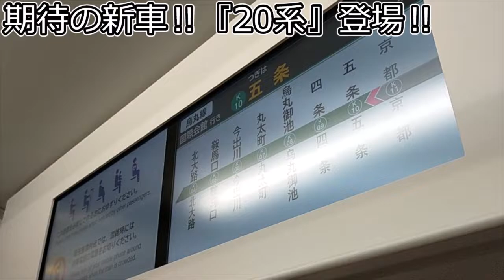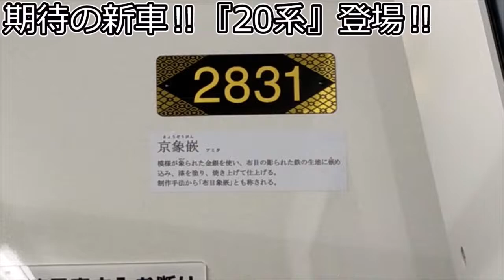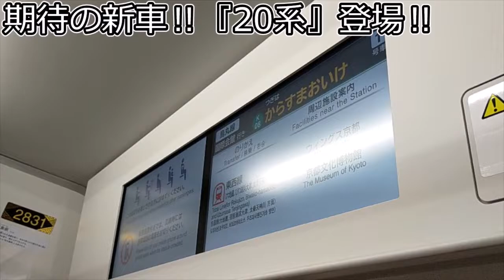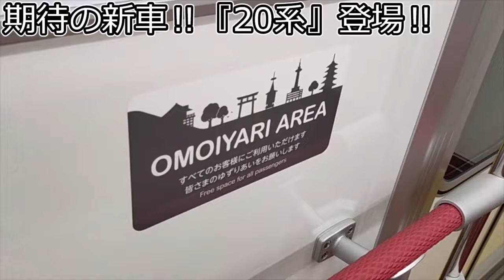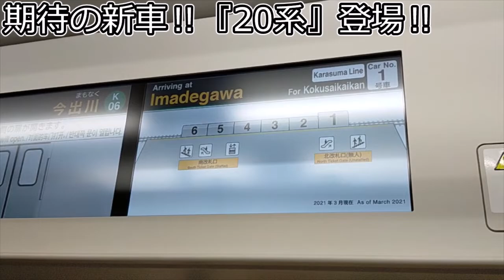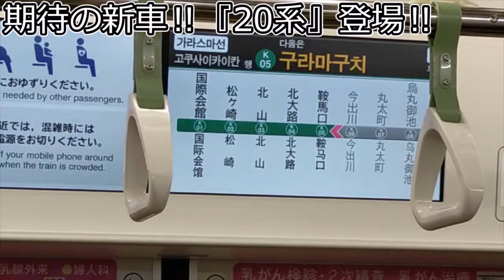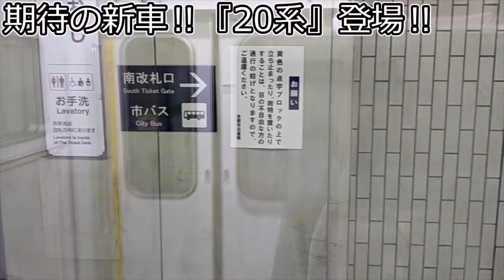【赤字での新車⁉】京都を走る新車が凄すぎた件。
今回はかなり手抜き編集でしたね。すいません。
今回の新車。神戸市営地下鉄6000系に似てるよなぁ。

今回もサムネ画像をポックル様が作ってくれました!!
@ポッ鉄の倉庫部屋  （サムネイル作成）

※Instagramは時々URL変わるのでご注意ください。

🔳各リンク集📎
●ホームページ（ブログ的な）

🔳自己紹介